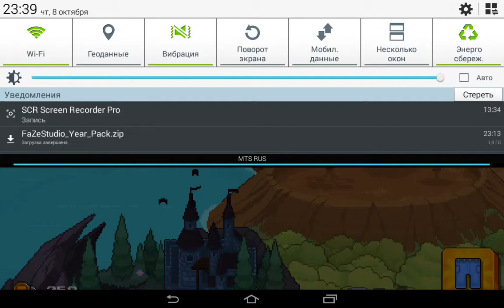Прохождение игры PewDiePie: Legend of Brofist - Победил Босса #9-11 - на андроид